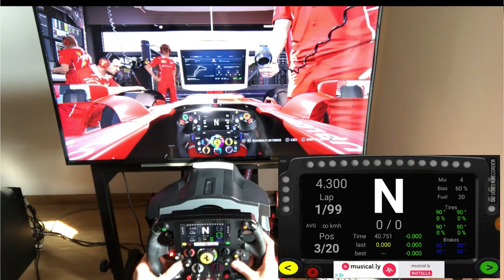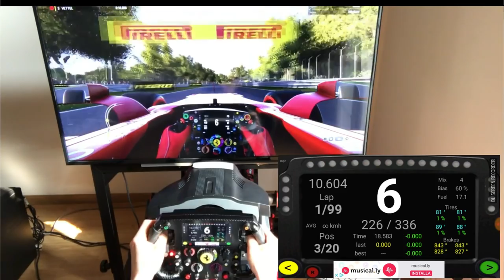F1 2017 PC-PS4 FERRARI REALISM WHELL TH T500 RS F1 DASHBOARD DUAL DISPLAY UDP ITA!!!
Link Utili

 ❖❖❖❖❖❖❖❖❖❖❖❖❖❖Contatti❖❖❖❖❖❖❖❖❖❖❖❖❖❖❖